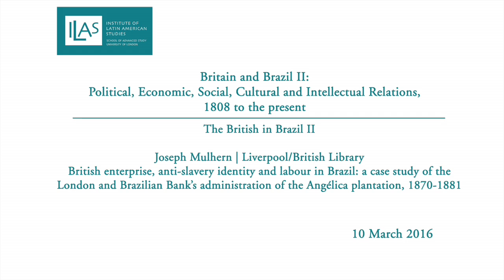Britain and Brazil II: The British in Brazil II - Joseph Mulhern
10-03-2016 Institute of Latin American Studies

Britain and Brazil II: Political, Economic, Social, Cultural and Intellectual Relations, 1808 to the present

The British in Brazil II

Chair: Leslie Bethell (Brazil Institute KCL)

Joseph Mulhern (Liverpool/British Library)

British enterprise, anti-slavery identity and labour in Brazil: a case study of the London and Brazilian Bank's administration of the Angélica plantation, 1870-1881

In collaboration with Institute of Latin American Studies and King's College London.